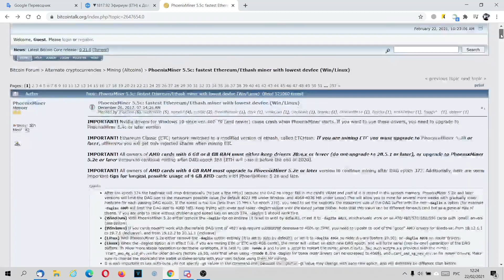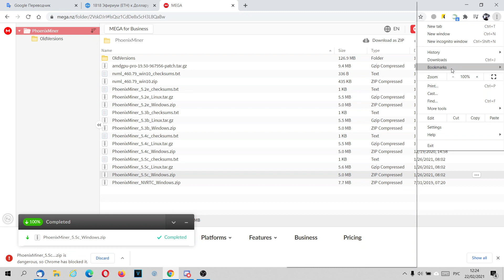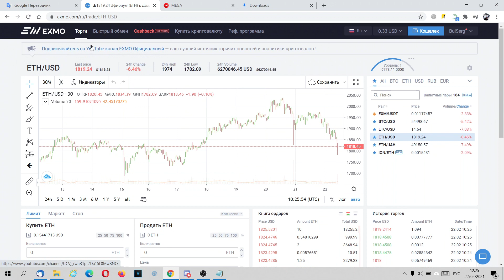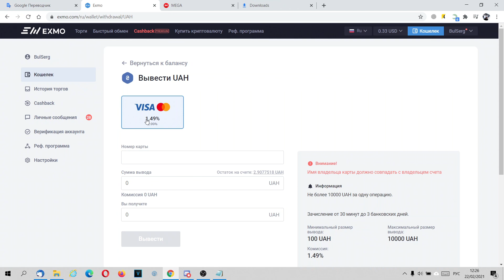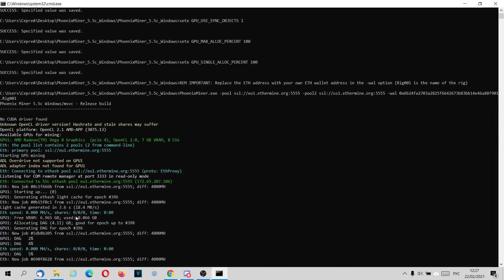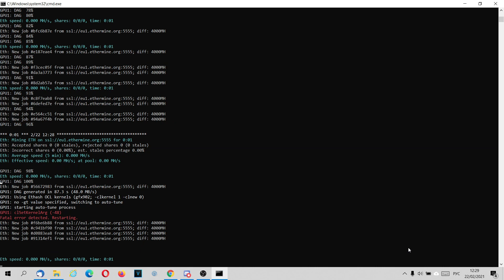Настраиваем майнер Феникс на добычу Эфира. Майним Ethereum с помощью PhoenixMiner.